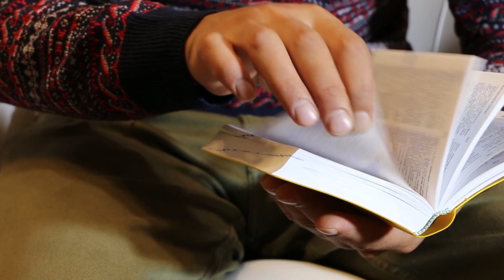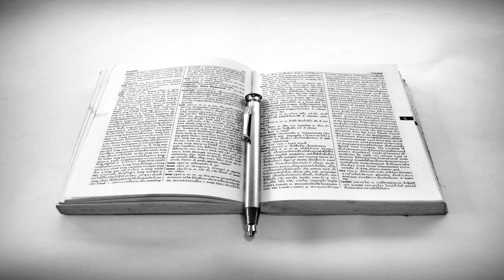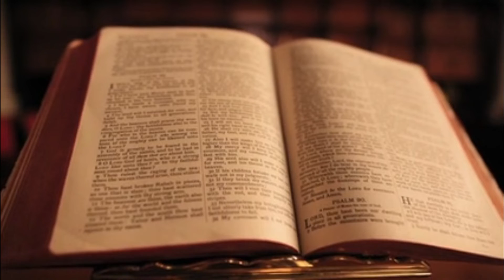THIS IS THE SECRET TO KNOWING GOD BEYOND FEELINGS // PASTOR CHRIS OYAKHILOME // Zoe Life Global //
Be blessed by this glorious and timeless word by the man of God Pastor Chris Oyakhilome
You can get more messages by visiting the Pastor Chris Digital Library. App available on the Google Play Store and Apple App Store, for more.

Pastor Chris Oyakhilome (D.Sc., D.D.), is the President of LoveWorld Inc. and of Christ Embassy. Being a Man sent from God and a unique minister of the gospel of Jesus Christ, his Spirit-filled and anointed leadership continues to propel a dynamic, multifaceted and global ministry.
Pastor Chris Oyakhilome was born into the family of Elder Tim Oyakhilome on December 7, 1961. Born and raised in Edo State, Nigeria, he is the eldest son of his parents. He attended Ambrose Ali University, Ekpoma in Edo State and also holds a PhD degree, Doctor Of Science(DSc),Doctor Of Divinity(DD).

Christ Embassy is a global ministry with a vision of taking God’s divine presence to the nations of the world and to demonstrate the character of the Holy Spirit. This is achieved through every available means, as the Ministry is driven by a passion to see men and women all over the world, come to the knowledge of the divine life made available in Christ Jesus.

RECOMMENDED PASTOR CHRIS BOOKS & RESOURCES
1. Praying The Right Way
2. How To Pray Effectively V1: Understanding The Rules Of Prayer For Different Situations And How To Apply Them For Your Desired Outcome
3. The Power of Your Mind: Walk In Divine Excellence And Transform Your World through The Power Of A Renewed Mind
4. Rhapsody Of Realities Topical Compendium-Volume 5
5. Seven Spirits Of God
6. Prophecy: Understanding The Power That Controls Your Future
7. Join This Chariot: A Classic On Soul Winning
8. Seven Challenges to Winning Your Fight of Faith
9. Prevailing Prayer, Pt. 1 (Live)
10. Prevailing Prayer, Pt. 2 (Live)
11. Healing From Heaven V1
12. Healing From Heaven V2
13: Healing From Heaven V3

Thus:
1) This video is transformative in nature.
2)This video is used for teaching purposes.
3)This video has no negative impact on the original works (It would actually be positive for them).

This video is originally developed by. ZOE LIFE GLOBAL .

ZOE LIFE GLOBAL does not own the rights to these images, videos and audio files.
Thus:
1) This video is transformative in nature.
2)This video is used for teaching purposes.
3)This video has no negative impact on the original works (It would actually be positive for them).
4) Only bits and pieces were used to adequately pass this teaching across.